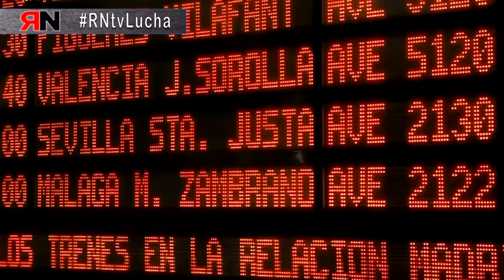RNtvLucha Ferrovial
- Las 1.900 trabajadoras de Ferrovial llevan 14 meses en lucha por la mejora de su convenio.
Las consecuencias de las huelgas convocadas repercuten en los salarios de las trabajadoras que las secundan y en Renfe que se ve obligada a indemnizar a las personas usuarias afectadas por las movilizaciones.
Ferrovial sigue enrocada en sus posturas de recortes económicos y sociales.